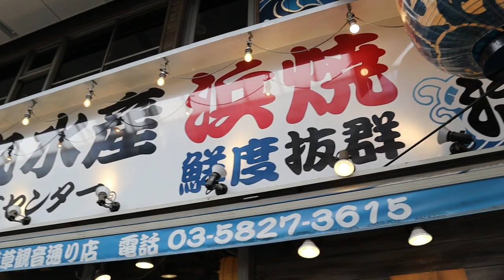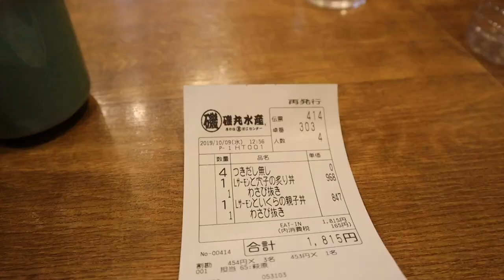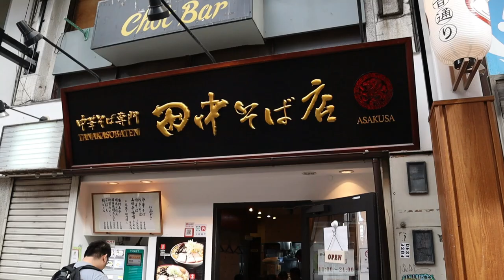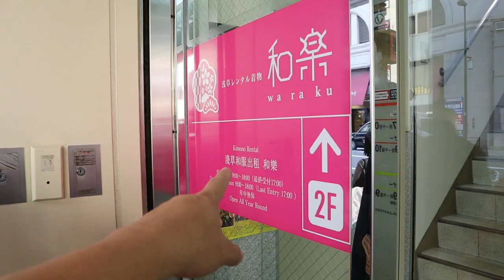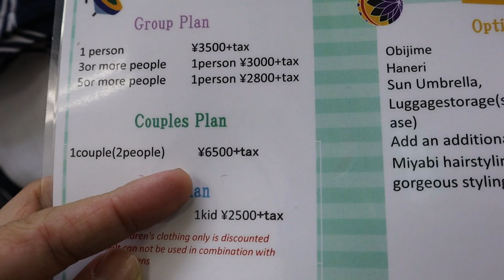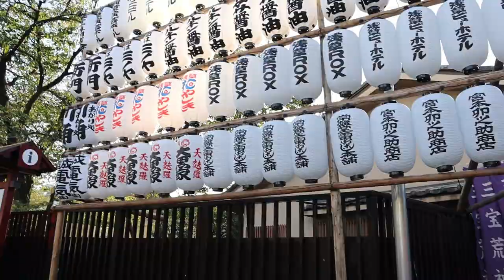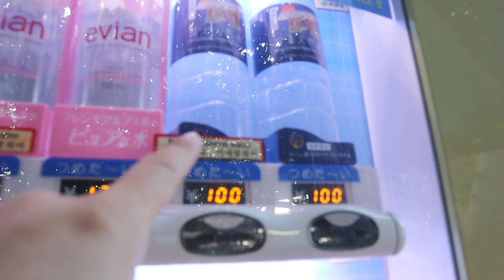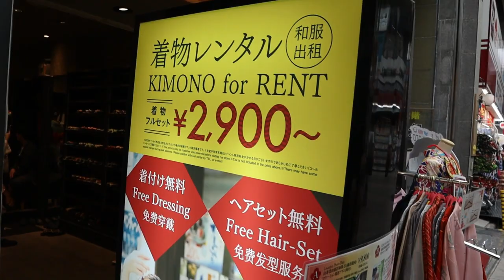เช่ากิโมโน ASAKUSA แปลงกายภรรยาเป็นสาวญี่ปุ่น เที่ยวญี่ปุ่น EP.6 l T3Bบังเอิญทัวร์ in japan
เที่ยวญี่ปุ่น EP.6 แปลงกายแฟนเป็นสาวญี่ปุ่น รีวิวเช่ากิโมโน (WA-RA-KU KIMONO RENTAL) ในย่าน ASAKUSA
 แพคเกจ เช่ากิโมโนราคา 700 บาท จาก Klook